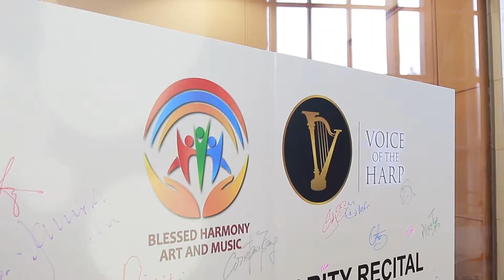2015 Student Charity Recital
Presented by the students of Voice of the Harp - here is the highlight reel of our 2015 Charity Recital, we hope you enjoy.